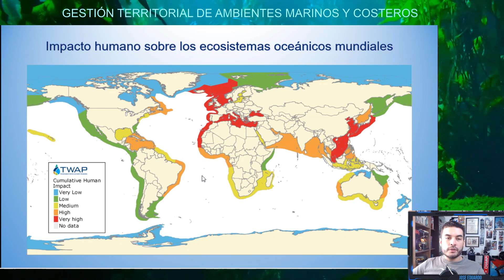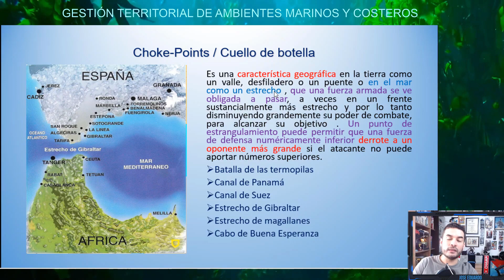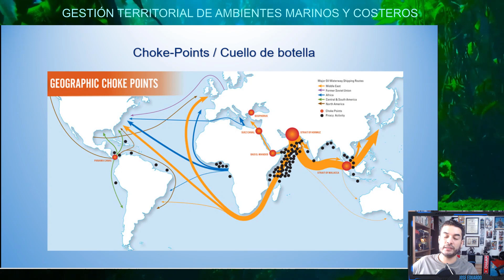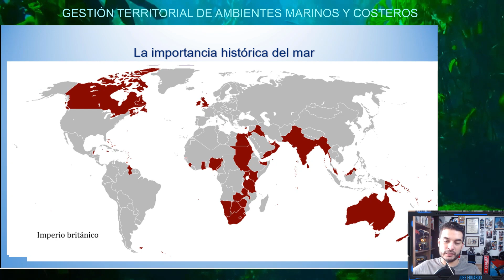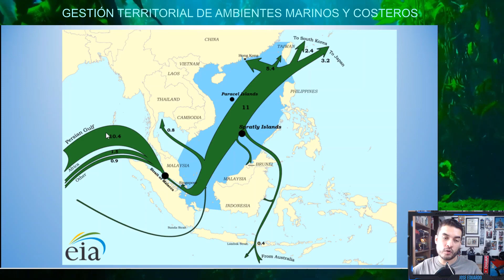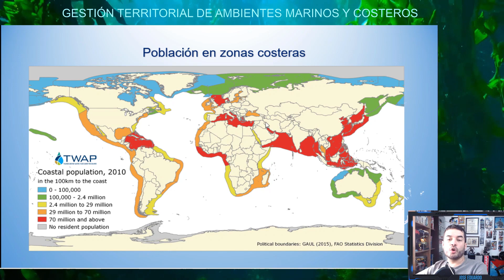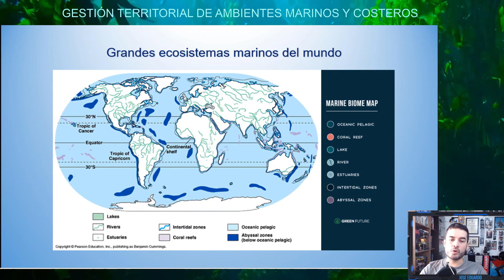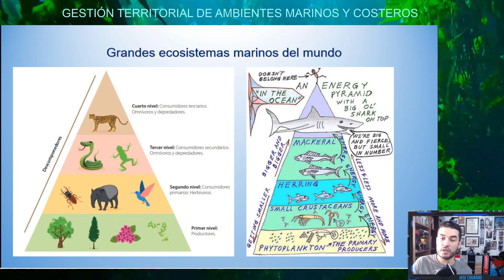Contexto Geográfico de los océanos y las costas Parte 2